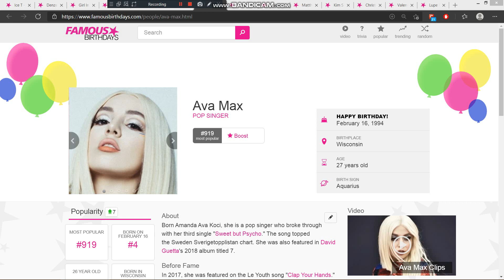Today is Ava Max's 27th birthday. We wish her a pleasant birthday journey.